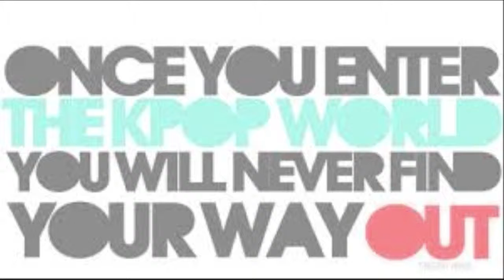songs i like from kpop part 1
this are song i like, credits to owners of music